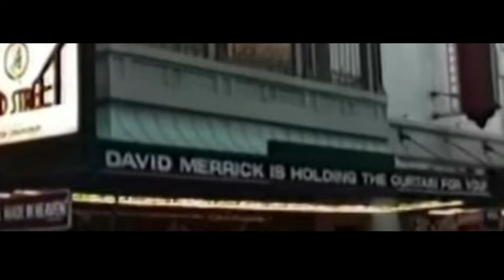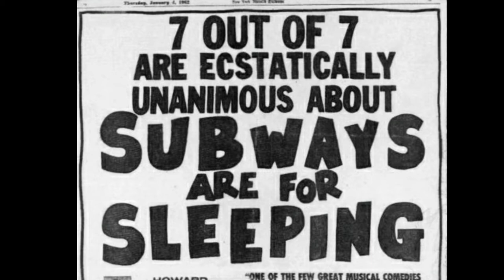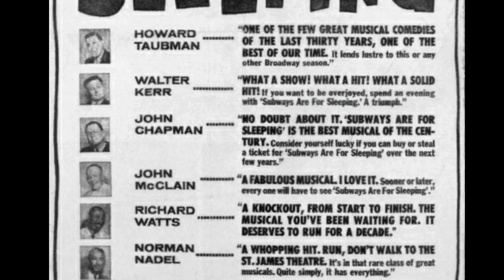The Outrageous Publicity Stunts Of David Merrick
This week we look at the famous (and infamous) publicity stunts of Broadway producer David Merrick.